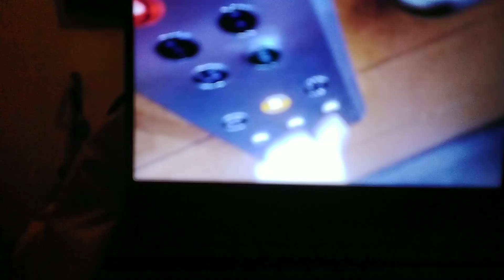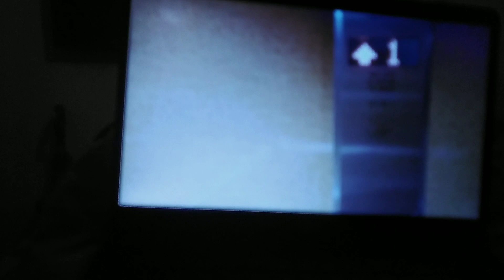Express Modernised By ThyssenKrupp Lift AT Fenwick in Newcastle Eldon Square